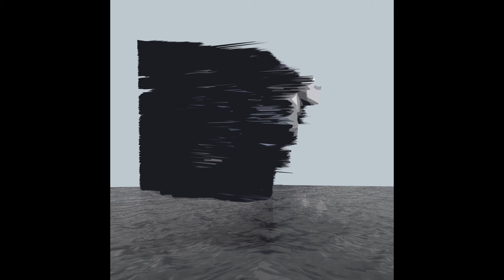Distinct- Corrupt Module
Silence.

Geometry Dash Song ID: 1119303